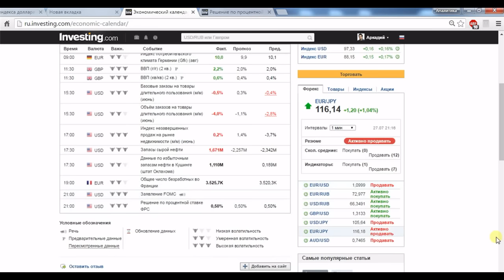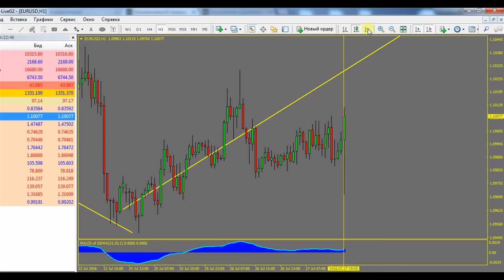Онлайн трейдинг во всей красе +1500$. ФРС % ставка. Комментарий за кадром